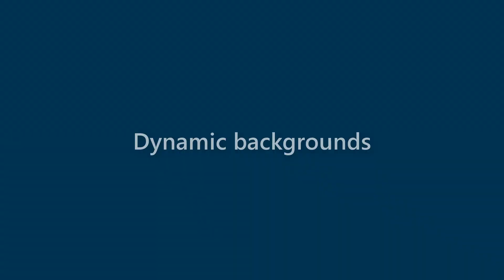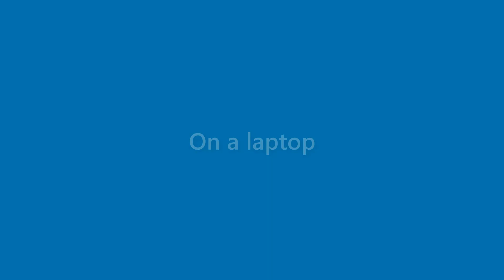Lana Cortez - appearance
Name Look - Lana Cortez - appearance. In this video we present "Lana Cortez" name look and feel in various scenarios.
This video will cover:
How does "Lana Cortez" look as a personal letterhead?
How does "Lana Cortez" look on a business card?
How does "Lana Cortez" look on a computer/laptop screen?
How does "Lana Cortez" look with different background colors?
How does "Lana Cortez" look with various fonts?